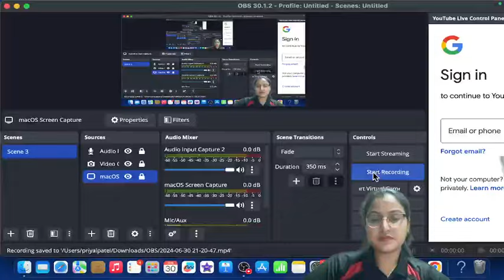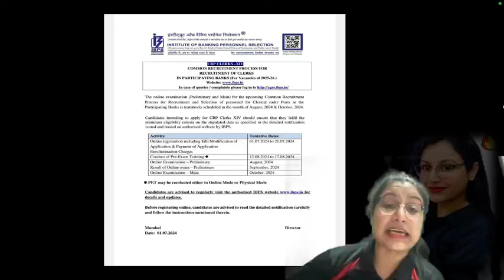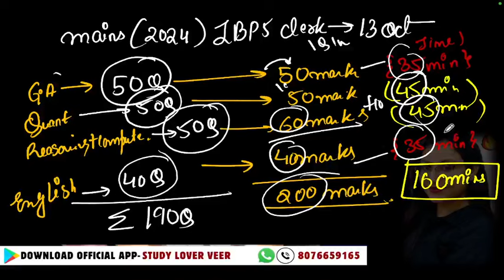IBPS CLERK NOTIFICATION 2024 IS OUT!!!!!!!! Complete Details in 5 mins🔥😯👉👉👉👉Must Watch😊👍